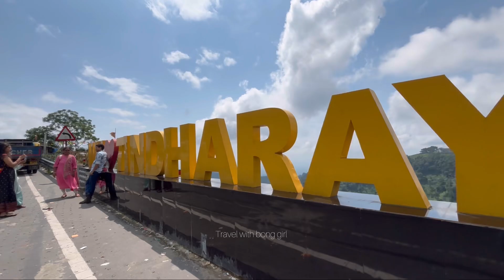Darjeeling offbeat spot Takdah || north bengal unexplored places in india